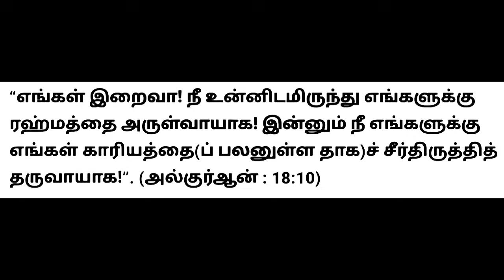ரஜப் மாத கடைசி ஜூம்ஆ இந்த துஆ ஓதி 24மணி நேரத்தில் உங்கள் தேவை நிறைவேறும் இன்ஷா அல்லாஹ்/VoiceofEmaan